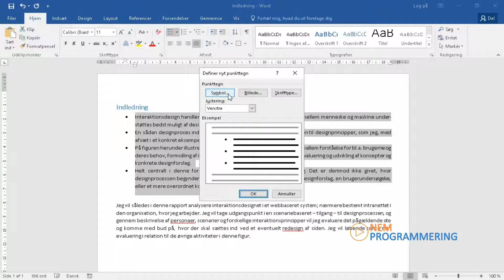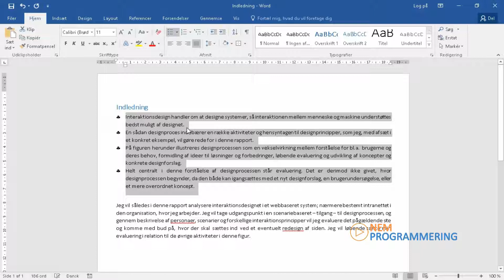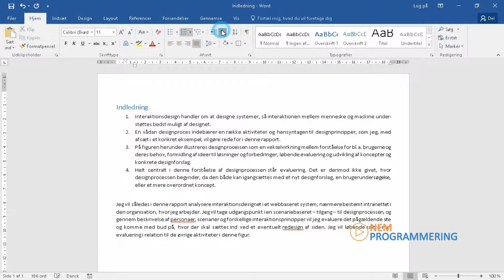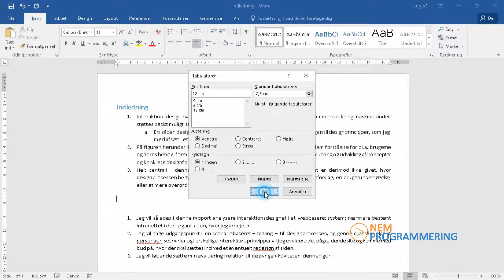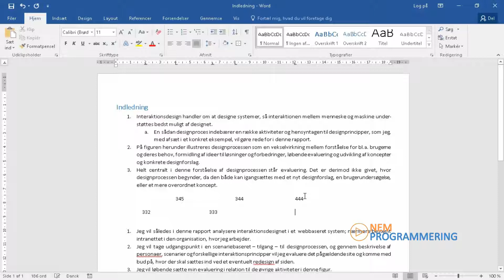Microsoft Word Tutorial #16 | Punktopstillinger og talopstillinger